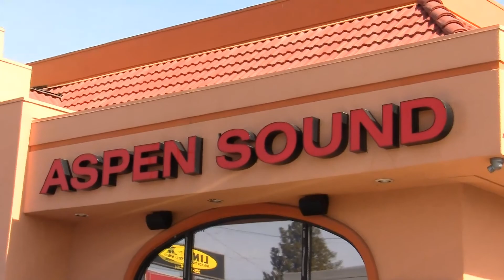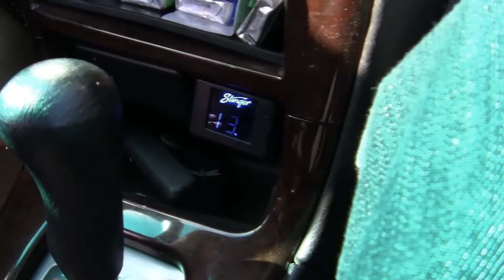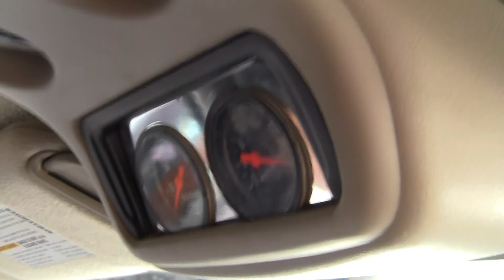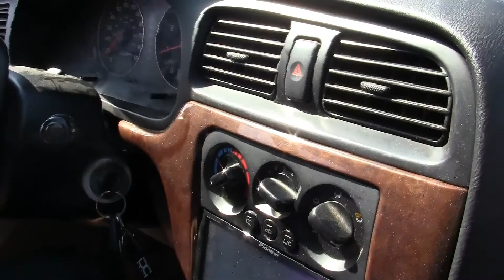Aspen Sound Off Real Time Part 1 March 2013 Spokane WA